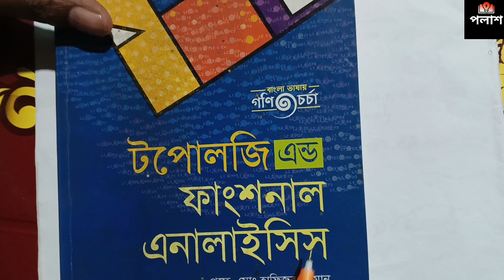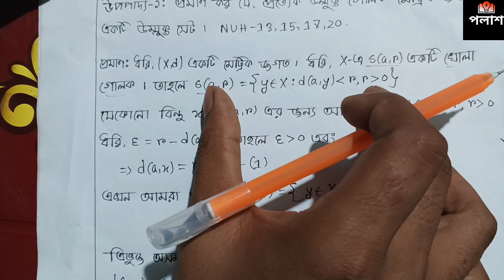Topology And Functional Analysis Chapter 1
ভিডিওটিতে অনার্স ৪র্থ বর্ষের গণিত বিভাগের টপোলজি বিষয়ের মেট্রিক জগত অধ্যায়ের উপপাদ্য ১ প্রমাণ করা হয়েছে। Topology And Functional Analysis Chapter 1 মেট্রিক জগত টপোলজি এন্ড ফাংশনাল এনালাইসিস অনার্স ৪র্থ বর্ষ গণিত বিভাগ

About Me:
I am Parvej Rahman Palash student of mathematics department.

টপোলজি এন্ড ফাংশনাল
টপোলজি এন্ড ফাংশনাল এনালাইসিস
honours 4th year math
topology mathematics
topology and functional
topology suggestions
টপোলজি সাজেশন